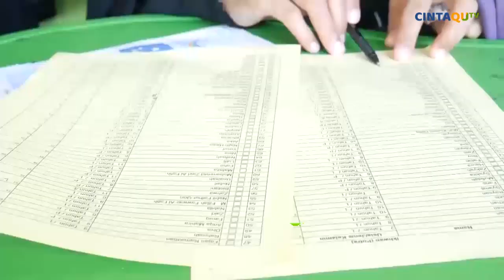Ridho Allah Ridhonya Orang Tua - Masjid Al Amin Pasir Angin - Kak Muslim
Alhamdulillah atas izin Allah Azza wajalla, Kami CINTAQU TV mewakili sebuah lembaga dari Yayasan Assa Rabbani Hakiki, yang berkecimpung pada Pendidikan Islami sesuai Sunnah Rosulullah Shallallahu Alaihi wasallam, dan juga turut menyebarkan ilmu Allah melalui Media, Serta berpartisipasi dalam Sosial. Insyaa Allah. Semoga Allah Azza Wajalla senantiasa Memudahkan langkah kami dalam berjuang menyebarkan Dienul Islam. AAmiin.